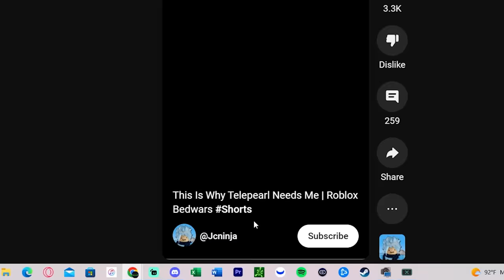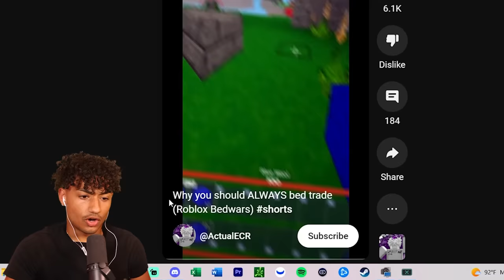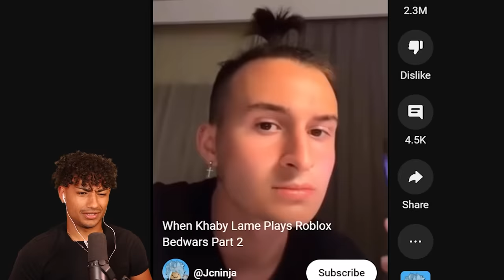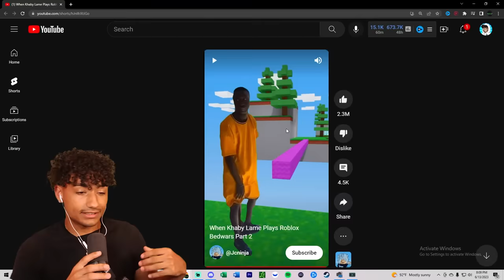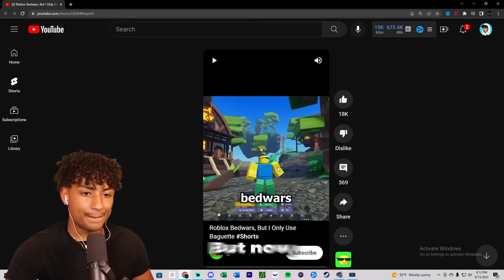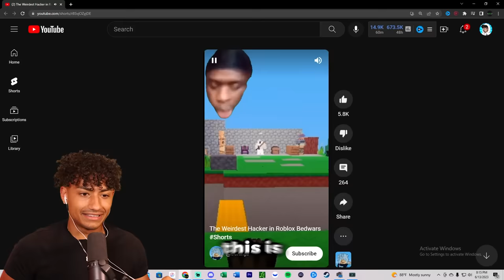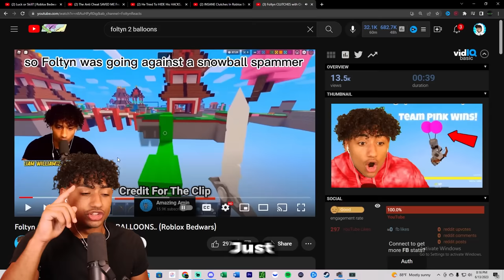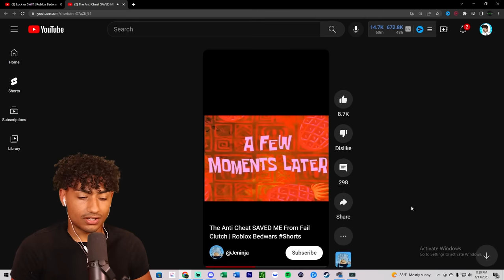The MOST VIEWED Roblox Bedwars SHORTS..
Today I reacted to the most viewed roblox bedwars shorts of all time. Make sure you watch the whole video to see all the viral shorts.

--Socials--